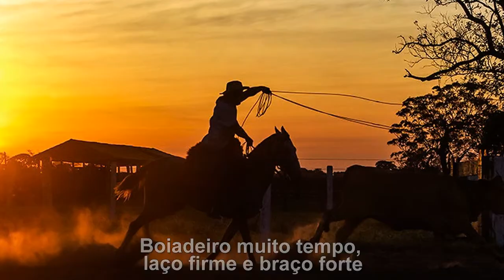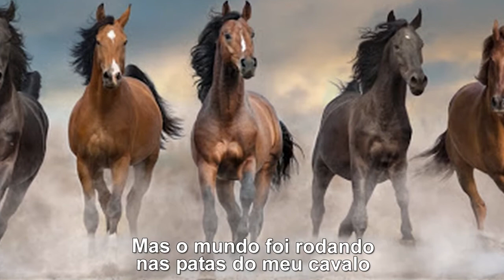Disparada - Jair Rodrigues